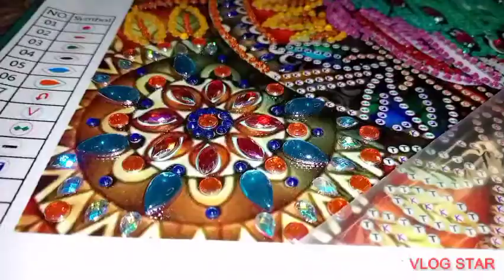Diamond 💎 Painting Owl Size 30x30 cm/ Sealing our Canvass Episode#02#diamondpainting